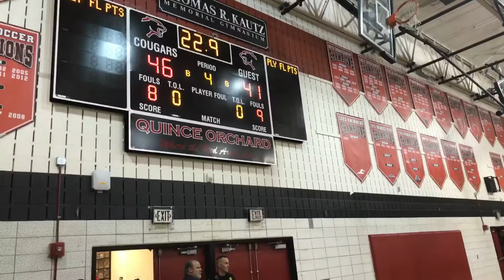28 Clarksburg jv at quince orchard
Clarksburg jv. At quince orchard